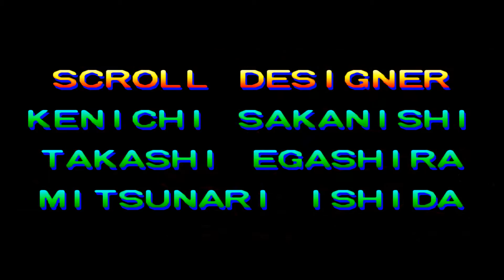World Heroes 2 ( Arcade 1CC) J. Carn Playthrough